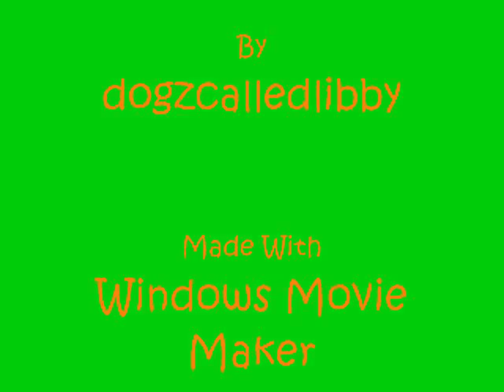Wendy is a Bitch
All the cret goes to JosieMuppet. I heard this song and i thought i haven't made a video for wendy so i could use this song, plz don't steal the pictures cause it took me 2 days to go through all the episodes with wendy in to find pictures, i do not own south park or the song, plz rate and comment :-)